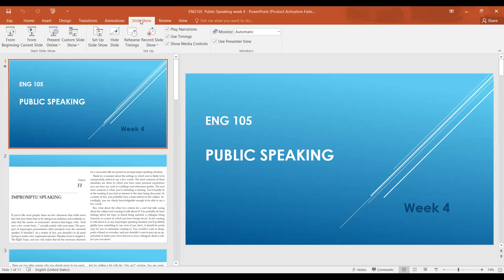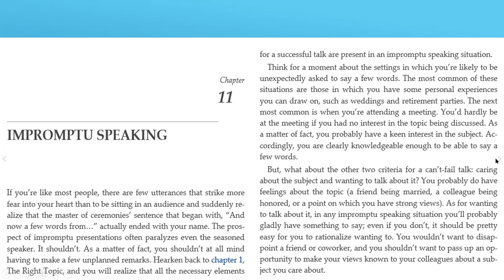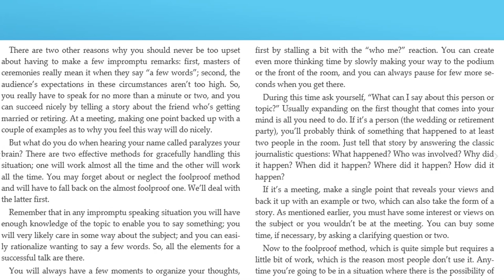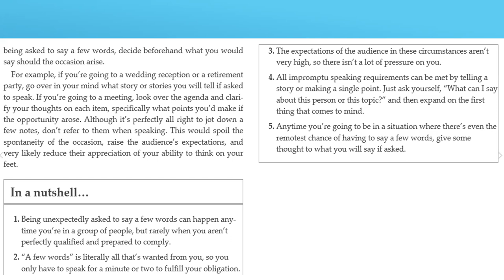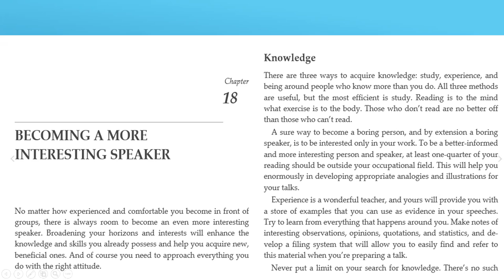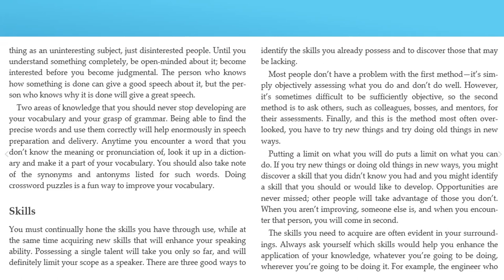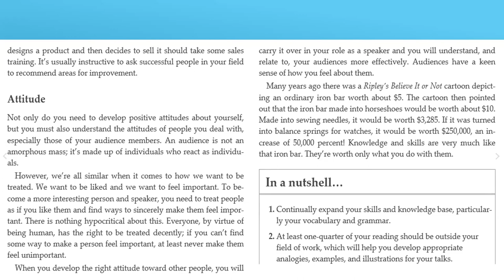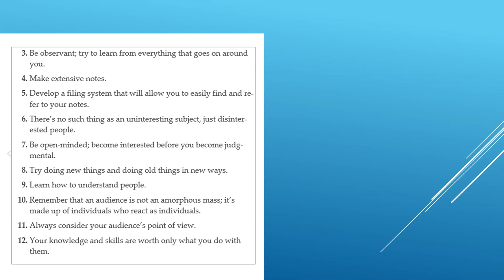ENG 105 Public Speaking 11 02 20